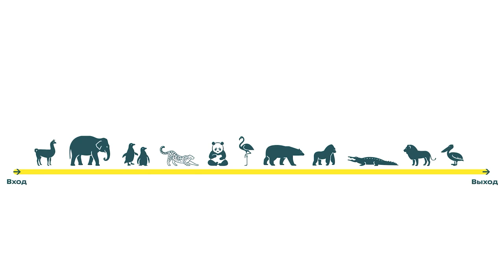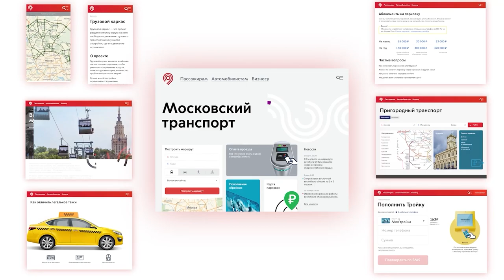Шоурил 2023 Проекты для государства | Студия Артемия Лебедева